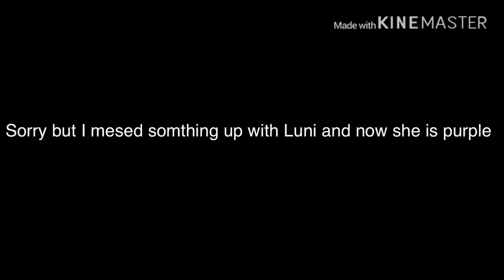Prototype vs Tiger and Sans Devil :bb: gacha life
Gacha life App Store